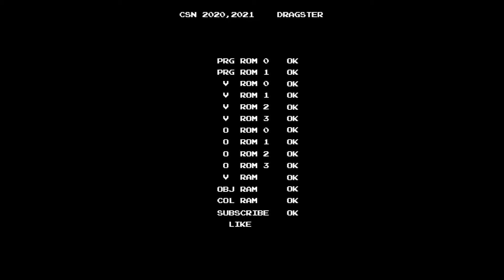[PS/PC Longplay Series] GTA: Vice City / GTA 바이스 시티 #2 Back Alley Brawl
This video also contains collecting some Hidden Packages you can find throughout Vice City. When you want to achieve 100% rate complete,  collecting ALL 100 Hidden Packages you can find in Vice City area is one of the objectives you need to do.
When you collect Hidden Packages, each package will give you $100. You can also reward some items each time you get 10n packages:

- 10 Packages : Body Armor
- 20 Packages : Chainsaw
- 30 Packages : 0.357 Magnum
- 40 Packages : Flamethrower
- 50 Packages : 0.308 Sniper Rifle
- 60 Packages : Minigun
- 70 Packages : Rocket Launcher
- 80 Packages : Sea Sparrow is available at the Vercetti Estate.
- 90 Packages : Rhino is available at the Baxter Army Base.
- 100 Packages : Hunter is available at the helipad of Ocean Beach and Baxter Army Base.

Those weapons will be spawned at Ocean View, Vercetti Estate, and Hyman Condo at Downtown(you need to purchase at first).